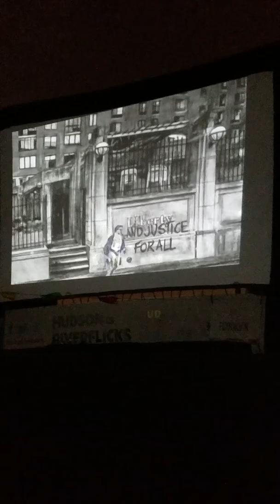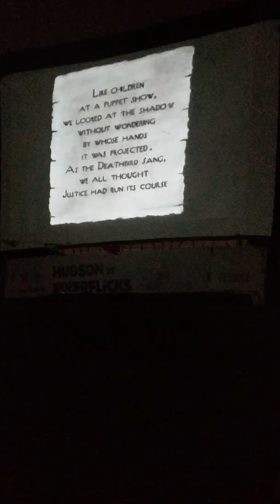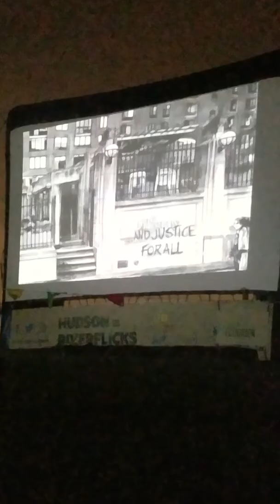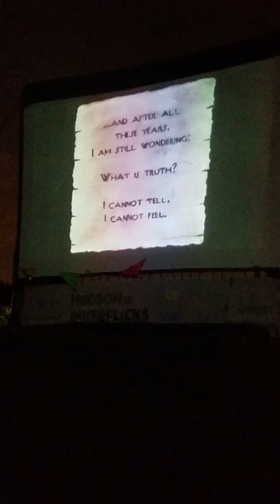NYsferatu / Dick Valentine performs The Rose @ Pier 63 on the Hudson River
At the premiere of Andrea Mastrovito's "NYsferatu - Symphony of a Century", Dick Valentine of the Electric Six closes his live score with The Rose (originally made famous by Bette Midler)